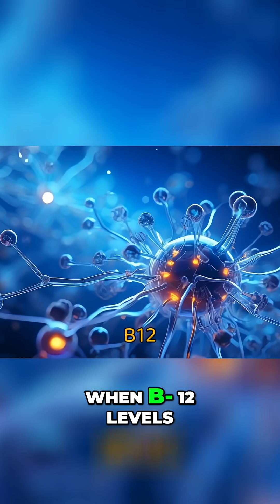Vitamin B12: Repair Nerve Damage Naturally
Vitamin B12 is crucial for healthy nerves and helps recovery from nerve damage. B12 deficiency can lead to nerve problems, so maintaining adequate levels is essential.